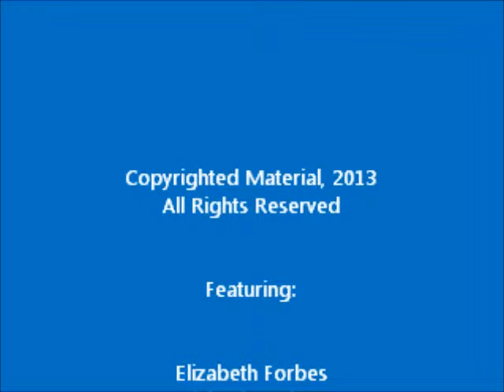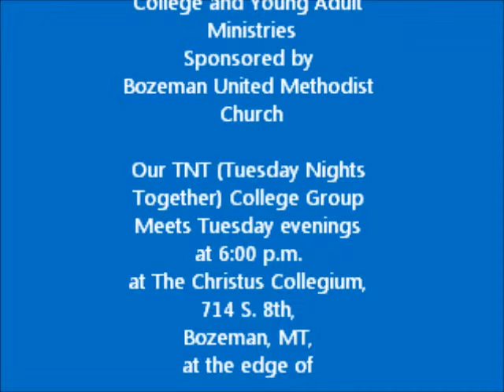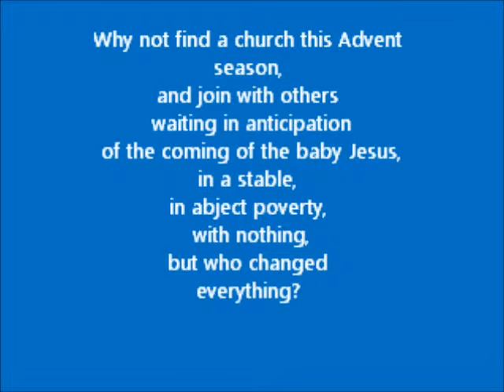"Getting Your Jesus On"